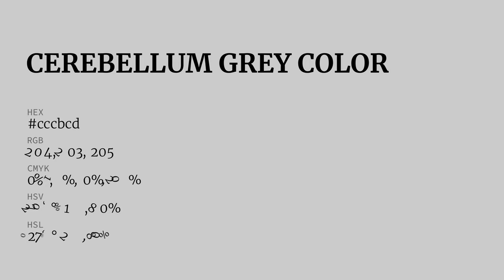Cerebellum Grey color cccbcd hex color - Grey color - Cool color cccbcd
What color is Cerebellum Grey ? cccbcd hex color - Grey color - Cool color cccbcd

Hex cccbcd Color Code is also known as Cerebellum Grey color.

Hex cccbcd Color code in RGB color code model is created after adding 80.00% red color, 79.61% green color and 80.39% blue color.
Hex cccbcd Color code in CMYK color (process color) code model is generated after subtraction of 0% cyan, 0% magenta, 0% yellow and 19% black.